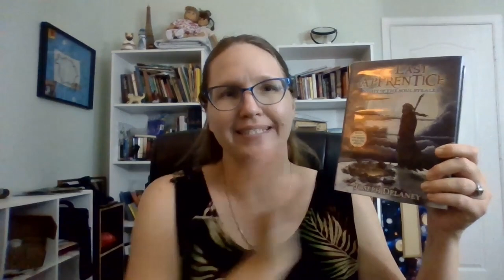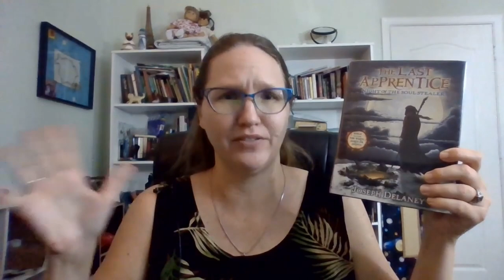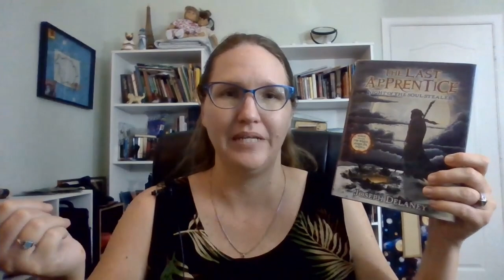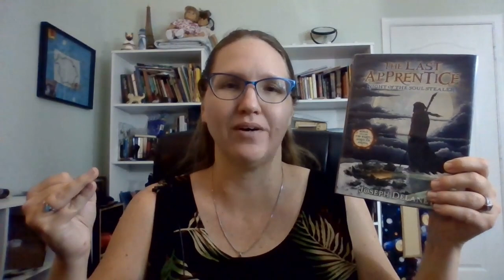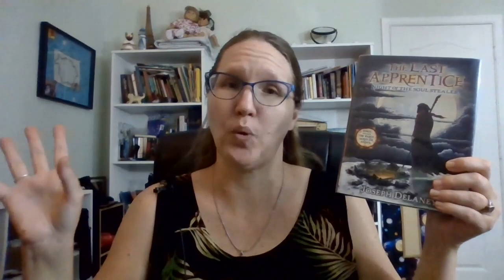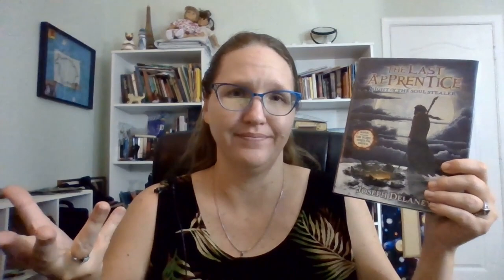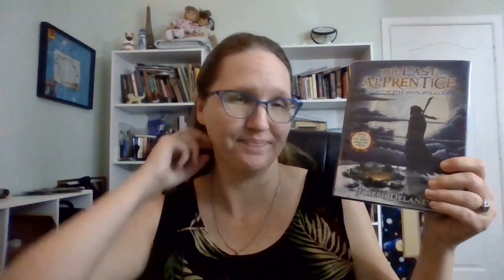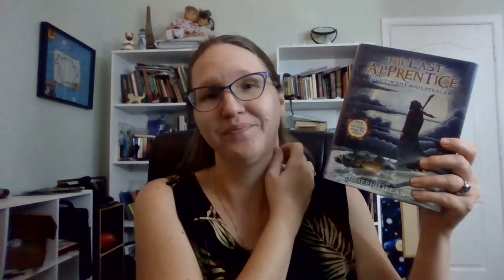The Last Apprentice Night of the Soul Stealer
This is a review of The Last Apprentice Night of the Soul Stealer book 3 in the Joseph Delaney. In the UK this book is The Wardstone Chronicles The Spook’s Secret.